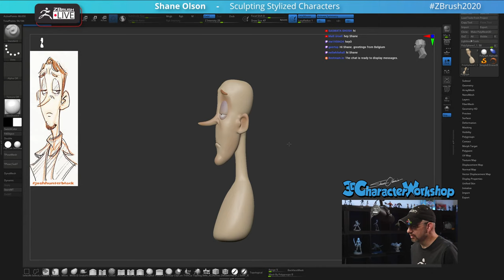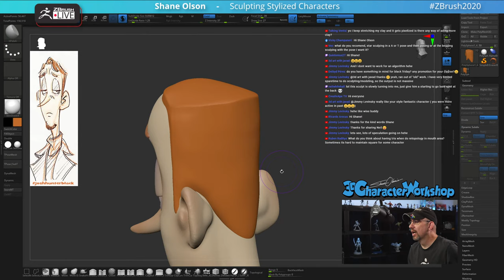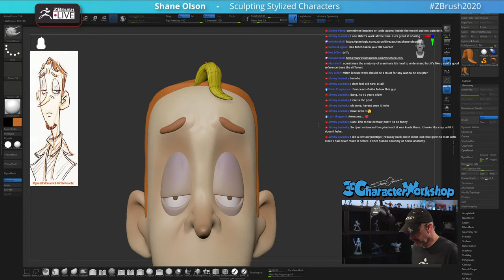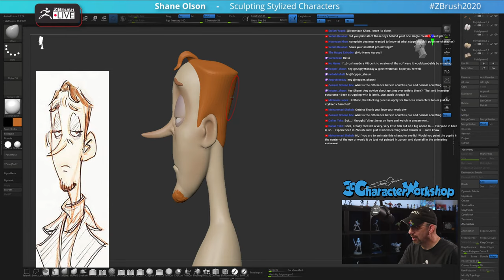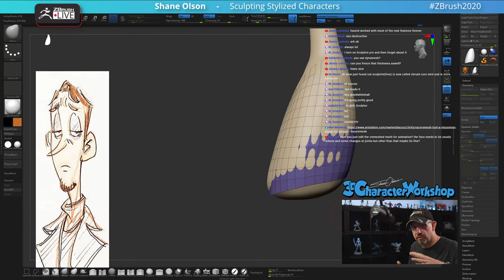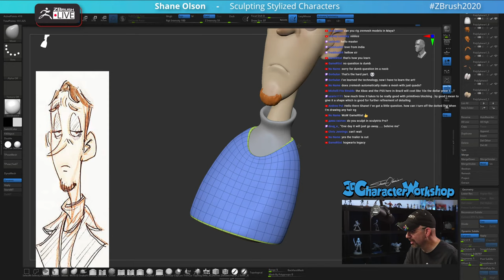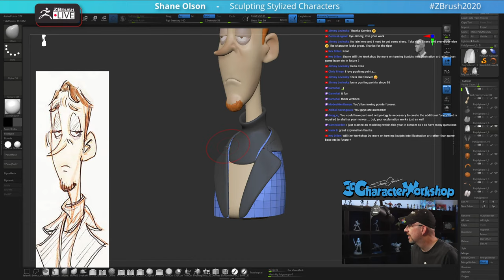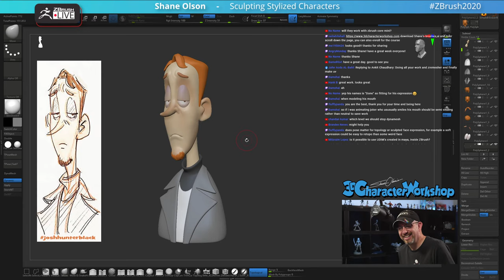Create a Stylized Male Character Bust withme! - Shane Olson - Part 2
Sculpting Stylized Characters - Shane Olson - ZBrush 2021

Concept by: Josh Hunter Black
Shane refines his character bust from the last broadcast!  Be sure to tune in live to sculpt along or just to hang out!